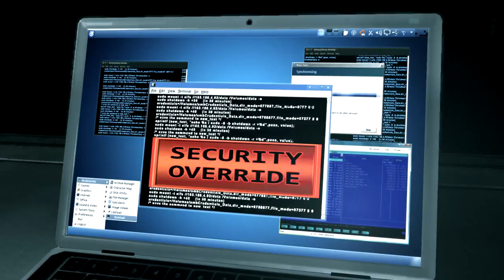YOU AGAIN? DMC Devil May Cry Live Commentary #26